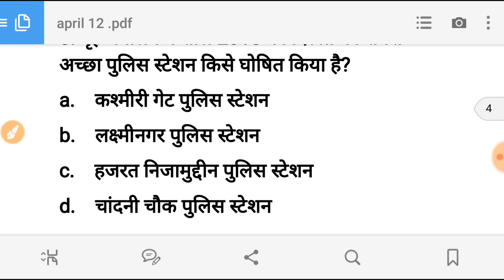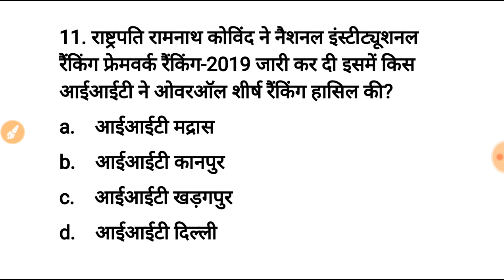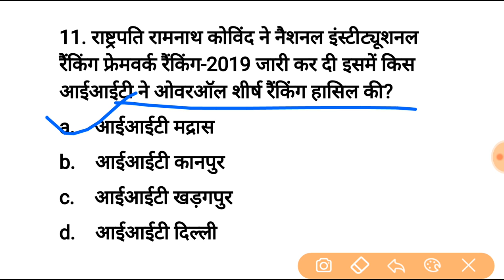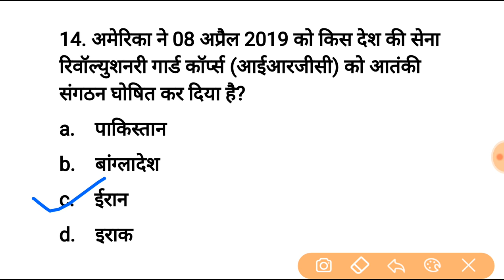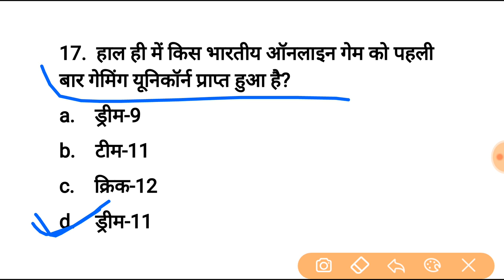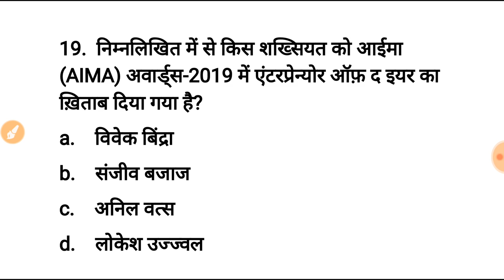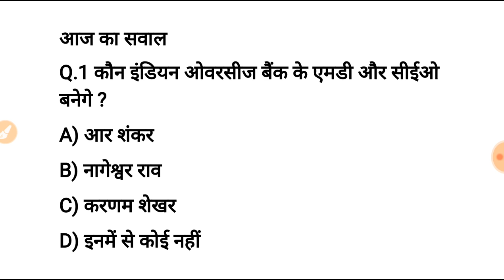12 april current affairs in hindi | gk in hindi